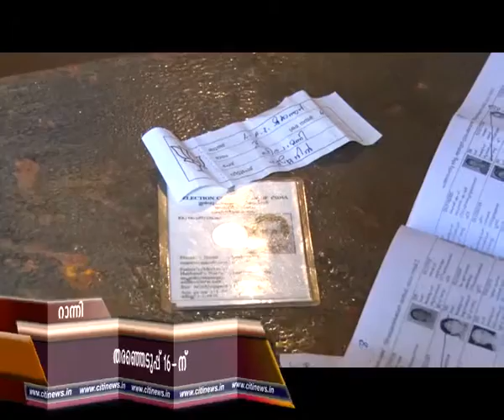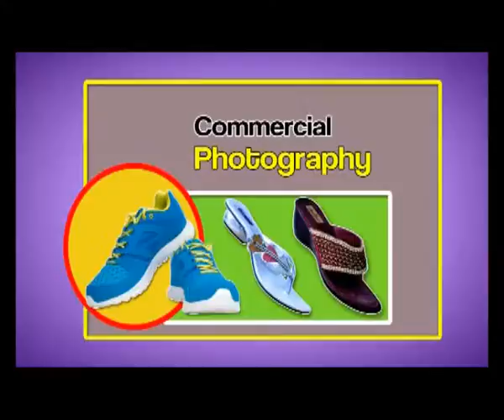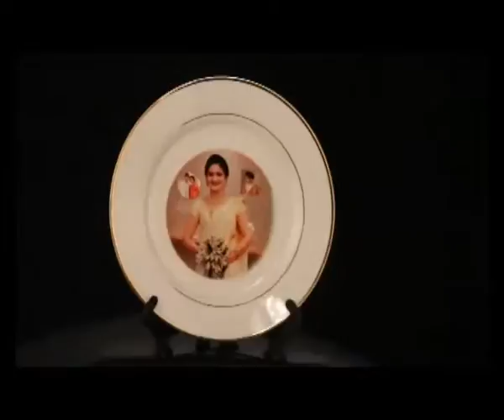04 03 16 NEWS WEB